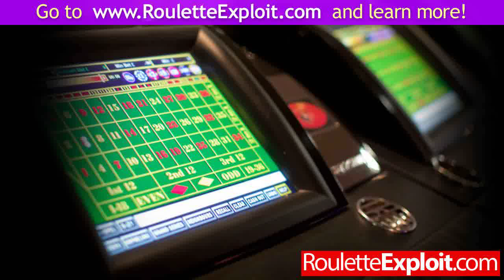win at roulette bet red ★NEW★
online roulette table